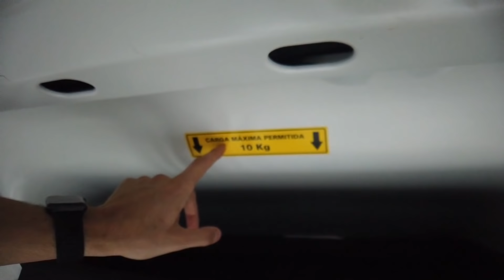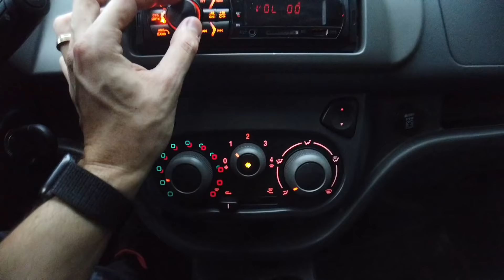FIAT FIORINO 2020 1.4 FIRE EVO | Avaliação TOP SPEED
FALA pessoal, nesse vídeo testamos o furgão Fiat Fiorino, utilizamos esse carro em nossa mudança e então fiz um vídeo rápido abordando os detalhes desse carro que é utilizado para trabalho e ai como se comporta? é bom?
Tá curioso(a) para conhece-lo? Então...
Acompanhe!

Procurando um site de classificados confiável e com uma ampla gama de anúncios? O Top Speed recomenda a Mobiauto.